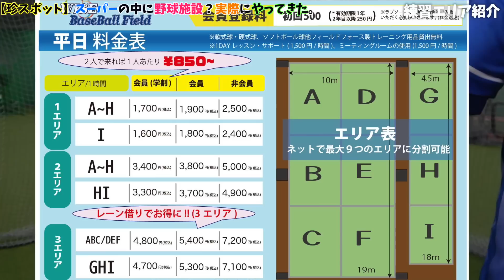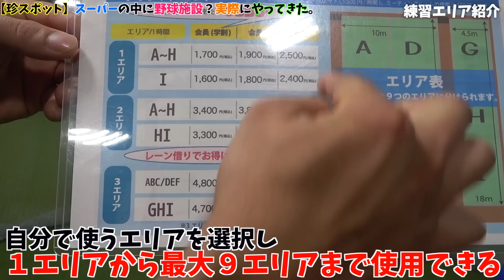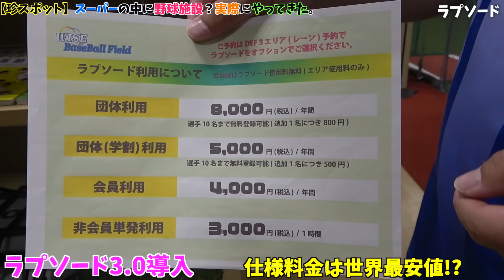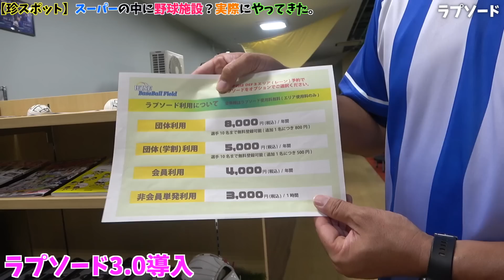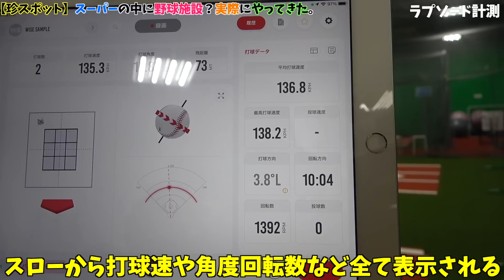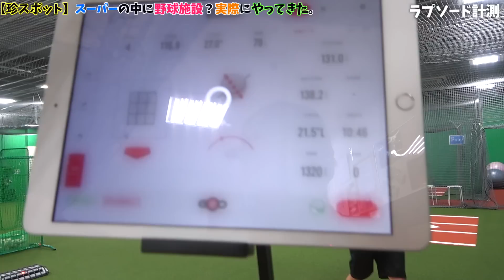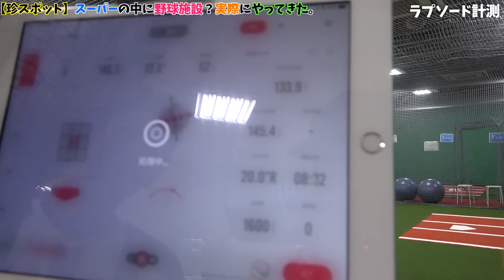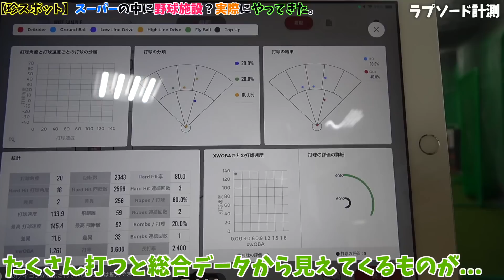おいマジか…スーパーの中にヤバい野球施設があるらしいので行ってみた。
WISE BASEBALL FIELD 野球特化型室内スポーツ練習場

ラプソード3.0導入！
埼玉県上尾市のスーパーバリューに...

ゴリスポが毎晩泣きながら作ったのでみてください！

GSグローブ公式メルカリショップはこちら

GSグローブ取扱店舗様
【GSグローブ取扱店】